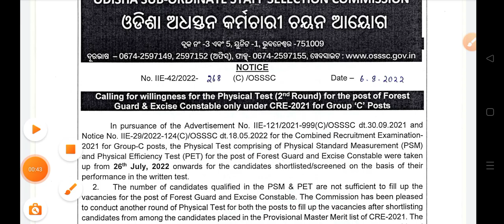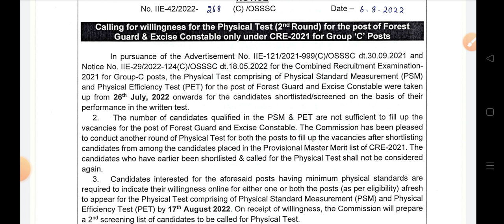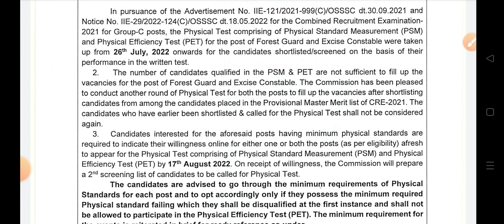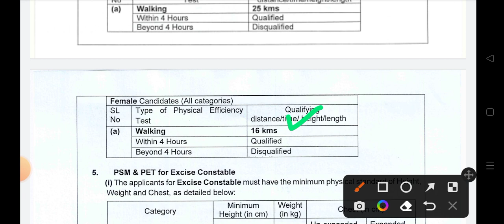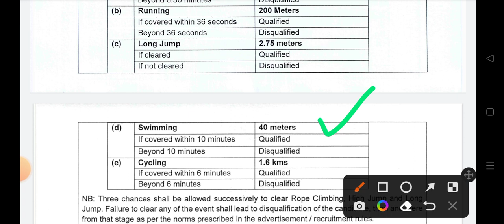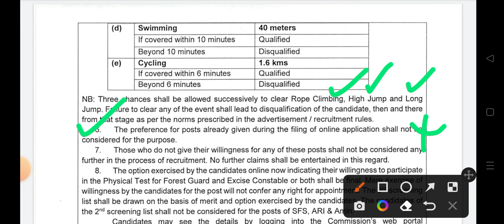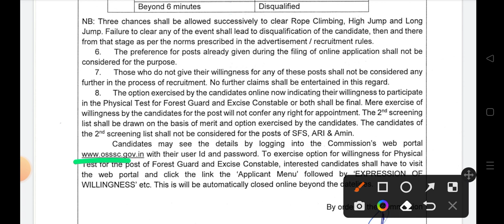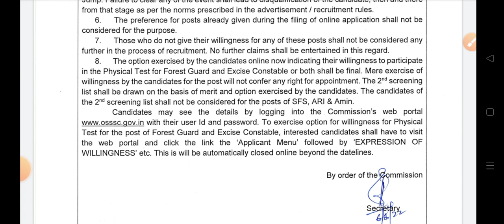osssc CRE 2nd list update//forest guard and excise constable update//apply now